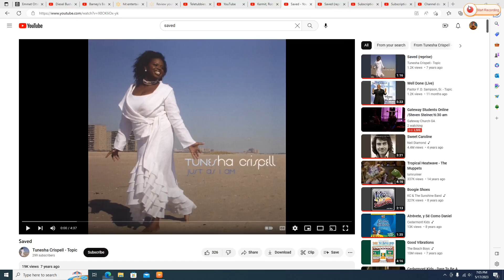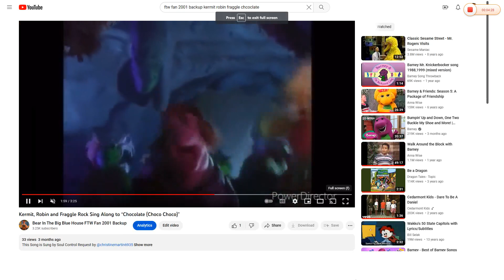Kermit, Robin and Fraggle Rock Sing Along to "Saved"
This Song is sung by Tunesha Crispell